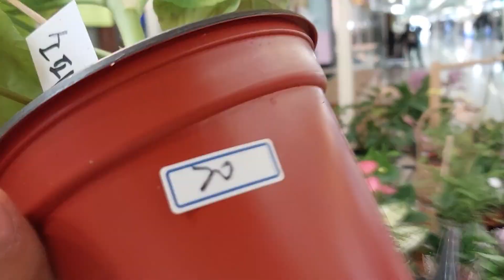로뎀나무카페 유렵제라늄 1편